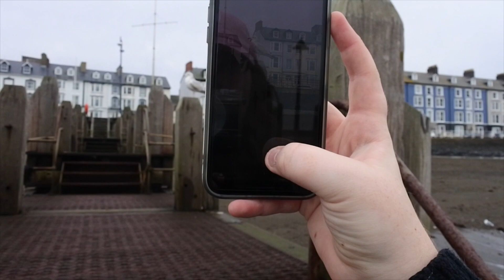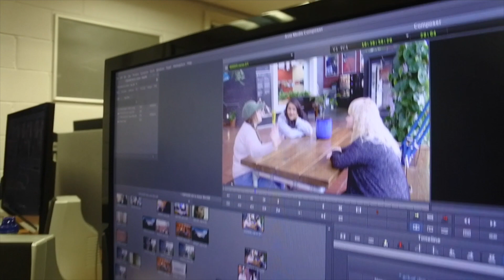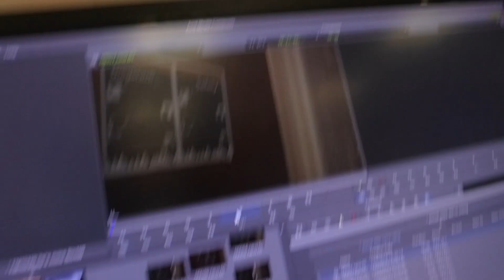HE STOLE MY CAMERA // VLOGMAS 2018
This is the reason I'm going to miss Aber so much; the people and daily adventures.

My name is Sheradan and I love to talk about all things college, lifestyle, travel, agriculture and coffee!